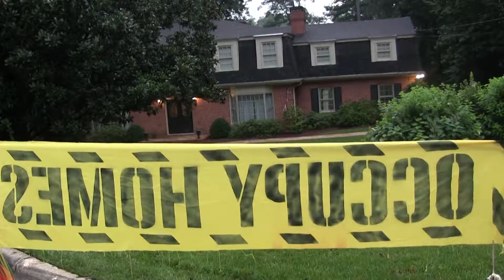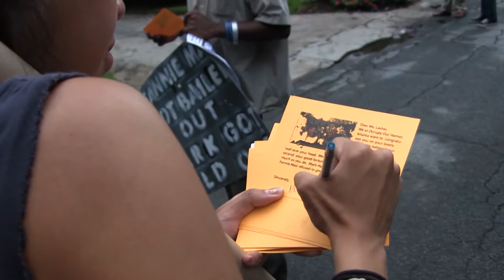Vigil for Mark Harris at Fannie Mae VP's Home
On Friday August 9th Fannie Mae had Mark Harris evicted at gunpoint while they were in negotiations to modify his mortgage. The following day police moved to clear Mark, his supporters, and all of his belongings off of the property. Mark and four others were arrested in an act of non-violent civil disobedience.

Instead of working out a deal with Mark, Fannie Mae is now spending $15,000 a month on private security to guard Mark's home 24/7.

To draw attention to their hypocrisy, and make Fannie Mae higher-ups feel personally embarrassed for evicting a veteran, we went to the home of Candy Lasher, Fannie Mae's Southern Regional Vice President.

We canvassed her neighborhood, letting all of her neighbors know why we were in the neighborhood and what Mrs. Lasher had done to Mark. We also began collecting postcards which we will send to Mrs. Lasher over the course of the next year, to make sure she remembers Mark Harris and Occupy Our Homes Atlanta and pressure her to make a deal to return Mark's home.

Finally, we held a candlelight vigil to reflect on Mark's struggle and resistance, and the struggles faced by homeless veterans all over our country.

We will continue to hold a candlelight vigil at Candy Lasher's house every Wednesday at 7PM. Join us!